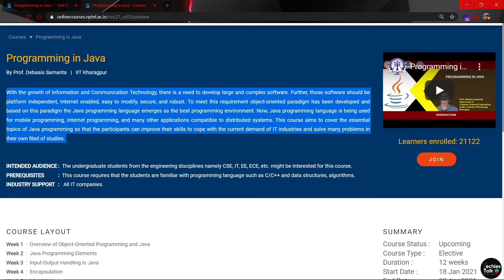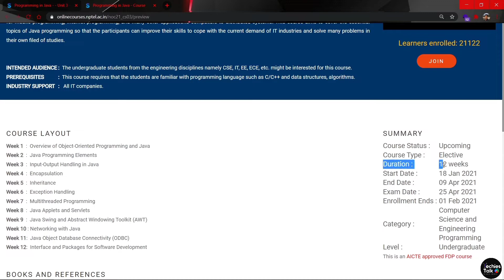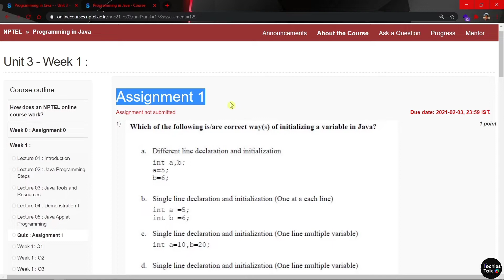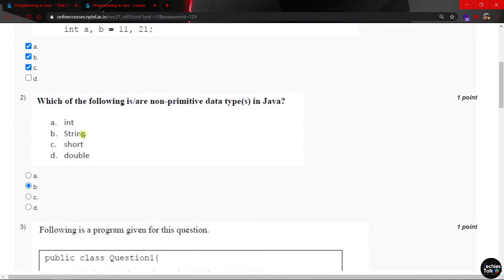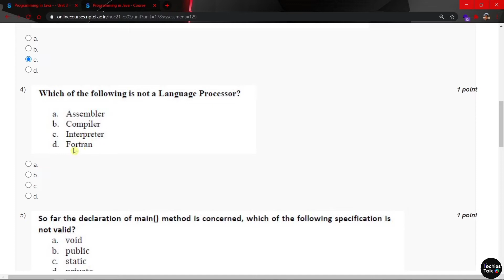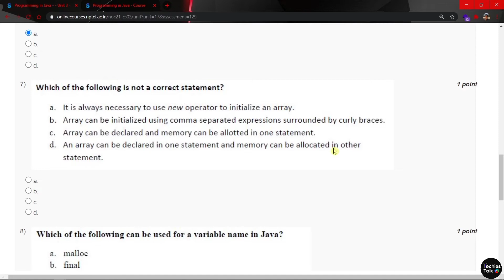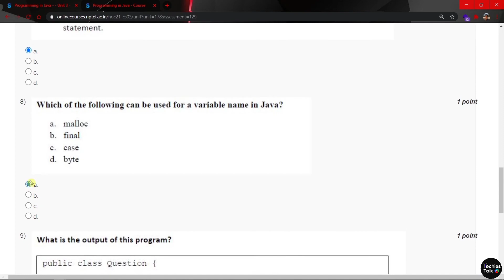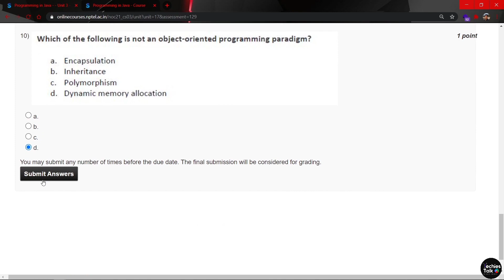NPTEL Programming in Java Week 1 Quiz Assignment Solutions || January 2021 || Swayam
COURSE LAYOUT
Week 1  :  Overview of Object-Oriented Programming and Java
Week 2  :  Java Programming Elements
Week 3  :  Input-Output Handling in Java
Week 4  :  Encapsulation
Week 5  :  Inheritance
Week 6  :  Exception Handling
Week 7  :  Multithreaded Programming
Week 8  :  Java Applets and Servlets
Week 9  :  Java Swing and Abstract Windowing Toolkit (AWT)
Week 10 : Networking with Java
Week 11:  Java Object Database Connectivity (ODBC)
Week 12:  Interface and Packages for Software Development

All the answers are verified by Experts... But if any changes made in the answer will be notified in comment section. If you guy's have doubt in any of the solution please put in comment...